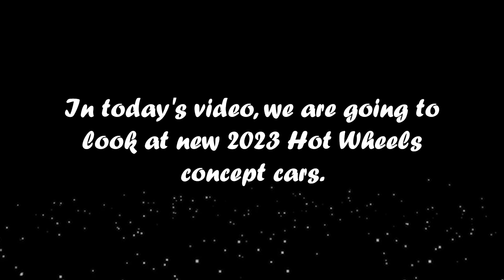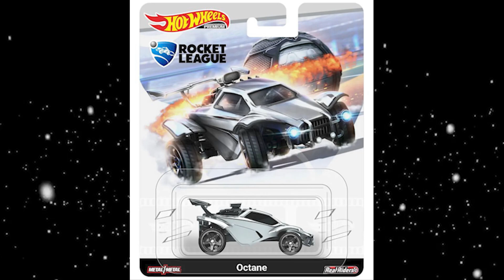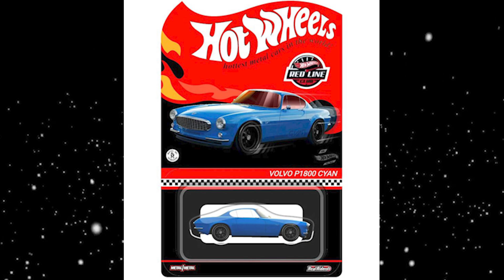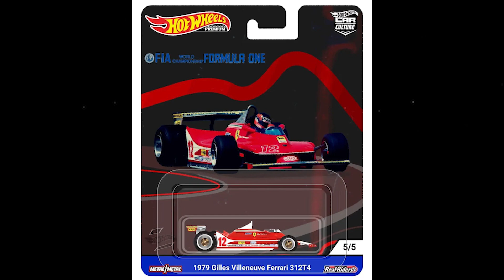*NEW* HOT WHEELS 2023 CONCEPT CARS! ID's, Mainline Cars, Premium Cars, RLC,...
Questions/Collab?